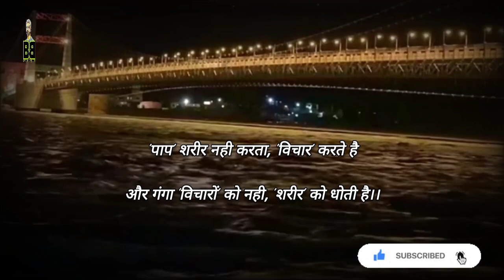Paap || Ganga || Shareer || Vichar || Shayari Status Short || Bobby Bezuban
Related search :-

status 2023
new status 2023
new shayari